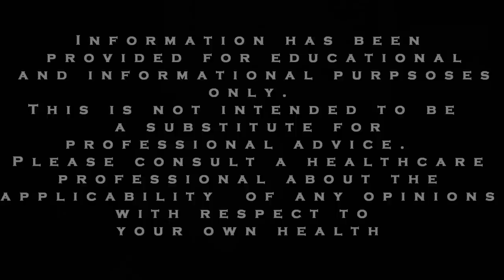ADHD and Anxiety Tips: Gut Brain Connection and Digestive Health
We discuss the gut brain connection that can be applied to stress, anxiety, ADHD, depression, mental health, and self-improvement in general.

It turns that that our intestine has many nerve endings.  Scientist Michael Gershon says that our gut houses a sensitive, intelligent, organ and our bodies microbiota can play a very important role in our mental health.

Having these nerve cells in the intestine allows the gut to communicate with the brain.  There are various scientists who describe the gut as the enteric nervous system.  According to such a model, there is constant communication between the gut and brain.

Beyond a discussion of prebiotics or probiotics, it turns out that the intestine is not only home to millions of neurons. but our bodies contain an ecosystem of bacteria referred to as microbiota.

Dr. Stephen Collins at McMaster University is researching microbiota.  He completed research with two species of mice.  One species was known to be quiet and calm and the other group aggressive.  By giving each group of mice microbiota from the other, researchers could influence the behavior of the other species.  Providing the aggressive mice with the microbiota from the calm mice, calmed the aggressive mice down.  Providing the calm mice microbiota from the aggressive mice made them more aggressive.

Dr. Collins states that these findings provide evidence that microbiota influence the brain.

Another interesting fact about the gut: 95% of our bodies serotonin is produced in the gut.  Serotonin acts on the brain, particularly in the hypothalamus, which is a zone that manages our emotions and takes part in the regulation of our emotions.  Serotonin is one of the main neurotransmitters thought to be targeted by SSRI medications for anxiety, depression and OCD.

So can bacteria influence our anxiety and our ability to handle stress?  Well there is some interesting information in this regard.

At the Center for Neurology for Stress in Los Angeles, Kirsten Tillisch tested the effects of probiotics in yogurt.  She found that the brains of healthy women ingesting probiotics over time responded better when shown stressful images.  Tillisch suggests that these findings are exciting and demonstrate the potential that taking something that can be purchased from your local market could change the brain.

At Panic Attack Recovery we are former sufferers teaching others how to be proactive and take charge of their anxiety, panic attacks, ADHD, and mental health in general. We provide a comprehensive approach so that you can heal, continue in the direction of self-improvement and enjoy the life you desire! Those interested in self-help in general can also benefit from our information.